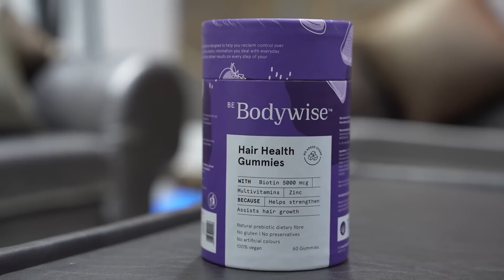మా పాప Hostel నుండి వచ్చిన వేళ - మా Happiness || Haritha Jackie || Strikers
𝗛𝗶 𝗚𝘂𝘆𝘀, 𝗜 𝗵𝗮𝘃𝗲 𝗯𝗲𝗲𝗻 𝘂𝘀𝗶𝗻𝗴 𝗕𝗲 𝗕𝗼𝗱𝘆𝘄𝗶𝘀𝗲 𝗵𝗮𝗶𝗿 𝗴𝘂𝗺𝗺𝗶𝗲𝘀 𝗳𝗿𝗼𝗺 𝘀𝗼𝗺𝗲𝘁𝗶𝗺𝗲 𝗻𝗼𝘄 𝗮𝗻𝗱 𝗜❜𝗺 𝗮𝗯𝘀𝗼𝗹𝘂𝘁𝗲𝗹𝘆 𝗹𝗼𝘃𝗶𝗻𝗴 𝘁𝗵𝗲 𝗿𝗲𝘀𝘂𝗹𝘁𝘀. 𝗠𝘂𝗰𝗵 𝗿𝗲𝗰𝗼𝗺𝗺𝗲𝗻𝗱 𝘁𝗵𝗲𝗺 𝗳𝗼𝗿 𝗰𝗼𝗻𝘁𝗿𝗼𝗹𝗹𝗶𝗻𝗴 𝗵𝗮𝗶𝗿𝗳𝗮𝗹𝗹 𝗮𝗻𝗱 𝗴𝗲𝘁𝘁𝗶𝗻𝗴 𝘁𝗵𝗶𝗰𝗸 𝗮𝗻𝗱 𝗻𝗼𝘂𝗿𝗶𝘀𝗵𝗲𝗱 𝗵𝗮𝗶𝗿.

𝗕𝗲 𝗕𝗼𝗱𝘆𝘄𝗶𝘀𝗲 𝗛𝗮𝗶𝗿 𝗛𝗲𝗮𝗹𝘁𝗵 𝗚𝘂𝗺𝗺𝗶𝗲𝘀 𝗵𝗮𝘀 𝗻𝗼 𝗮𝗱𝗱𝗲𝗱 𝘀𝘂𝗴𝗮𝗿 & 𝟭𝟬𝟬% 𝘀𝗮𝗳𝗲 𝗮𝗻𝗱 𝗲𝗳𝗳𝗲𝗰𝘁𝗶𝘃𝗲❗ 𝗧𝗵𝗲𝘀𝗲 𝗴𝘂𝗺𝗺𝗶𝗲𝘀 𝗵𝗮𝘃𝗲 𝗽𝗼𝘄𝗲𝗿𝗳𝘂𝗹 𝗶𝗻𝗴𝗿𝗲𝗱𝗶𝗲𝗻𝘁𝘀 𝘄𝗵𝗶𝗰𝗵 𝗶𝘀 𝗯𝗮𝗰𝗸𝗲𝗱 𝗯𝘆 𝘀𝗰𝗶𝗲𝗻𝗰𝗲 - 𝗕𝗶𝗼𝘁𝗶𝗻, 𝗭𝗶𝗻𝗰 & 𝗠𝘂𝗹𝘁𝗶𝘃𝗶𝘁𝗮𝗺𝗶𝗻𝘀 (𝗔, 𝗖 & 𝗘). 𝗧𝗵𝗲𝘆 𝗵𝗲𝗹𝗽 𝘄𝗶𝘁𝗵 -

🟣 𝗦𝘁𝗿𝗲𝗻𝗴𝘁𝗵𝗲𝗻𝘀 𝗮𝗻𝗱 𝘁𝗵𝗶𝗰𝗸𝗲𝗻𝘀 𝗵𝗮𝗶𝗿
🟣 𝗥𝗲𝗱𝘂𝗰𝗲𝘀 𝗵𝗮𝗶𝗿 𝗳𝗮𝗹𝗹
🟣 𝗖𝗼𝘃𝗲𝗿𝘀 𝘁𝗵𝗲 𝗻𝘂𝘁𝗿𝗶𝘁𝗶𝗼𝗻𝗮𝗹 𝗴𝗮𝗽 𝗶𝗻 𝘆𝗼𝘂𝗿 𝗱𝗶𝗲𝘁

📞 𝗕𝗼𝗼𝗸 𝗮 𝗳𝗿𝗲𝗲 𝗮𝗻𝗱 𝗰𝗼𝗻𝗳𝗶𝗱𝗲𝗻𝘁𝗶𝗮𝗹 𝗼𝗻𝗹𝗶𝗻𝗲 𝗱𝗼𝗰𝘁𝗼𝗿 𝗰𝗼𝗻𝘀𝘂𝗹𝘁𝗮𝘁𝗶𝗼𝗻 𝘄𝗶𝘁𝗵 𝗕𝗲 𝗕𝗼𝗱𝘆𝘄𝗶𝘀𝗲

This video is Produced by Strikers​​​​​